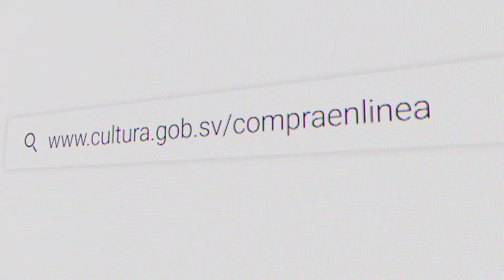Compre en línea las entradas a espacios del Ministerio de Cultura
Con esta plataforma se busca dar acceso a entradas para conciertos y presentaciones de los elencos artísticos en los teatros nacionales de San Salvador, San Miguel y Santa Ana, así como en el Teatro Presidente.

De igual manera, se podrán adquirir entradas para los recorridos en el Palacio Nacional, el Museo Nacional de Antropología Dr. David J. Guzmán (MUNA), el Museo Regional de Oriente y el Museo Regional de Occidente, al igual que para los parques arqueológicos Casa Blanca, Tazumal, Cihuatán, Joya de Cerén y San Andrés.

También, están en línea las entradas al Parque Saburo Hirao, cuyo interior alberga al Museo de Historia Natural de El Salvador (MUHNES); al Parque Zoológico Nacional y al Parque Infantil de Diversiones.

Además, se ha puesto en línea la adquisición de servicios como el ofrecido por el Centro Nacional de Artes (CENAR), que alquila a particulares los hornos para la cocción de piezas cerámicas.